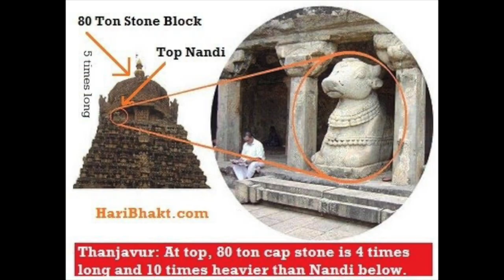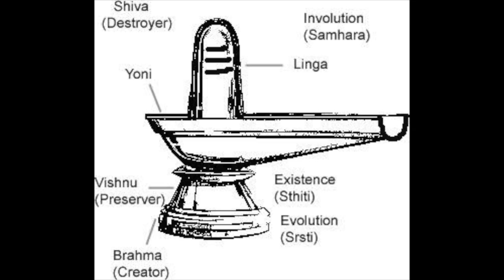Sivananda Lahari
For convenient learning